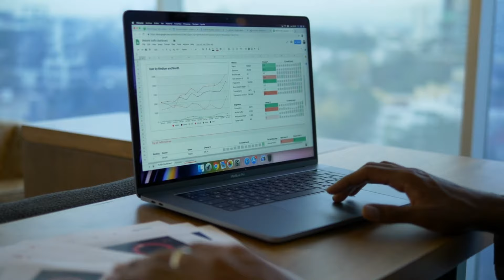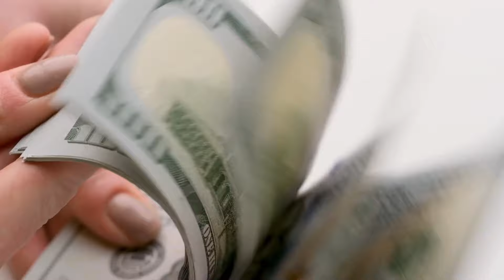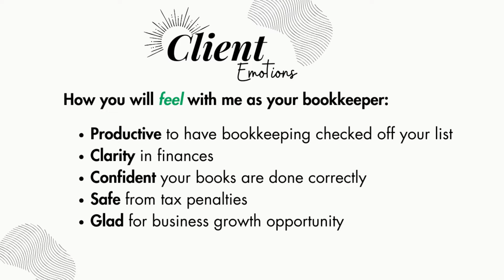Client says, "price is too high!" what do you do as a bookkeeper?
What if your potential bookkeeping client says your price is too high? You have two basic paths: walk away or strategically negotiate. If you walk away, remember that there are other bookkeeping clients out there that will pay your prices (most likely). If you choose to negotiate, see what their essential bookkeeping service needs are--maybe they don't need as extensive as a package. I also go into, how much should you charge as a bookkeeper and would I lower my prices for a client?